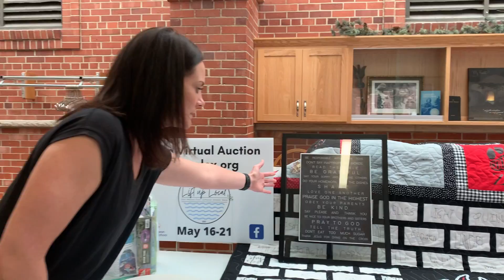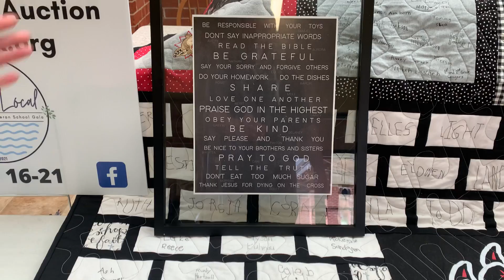Virtual Auction items with Kendra!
Kendra is sharing a few auction items with you so you can have a closer look! How awesome are these items? Be sure to check out zion.ggo.bid for more auction items!